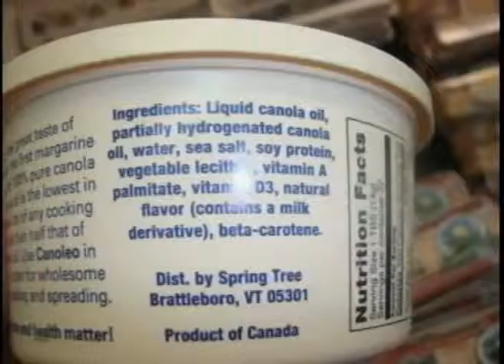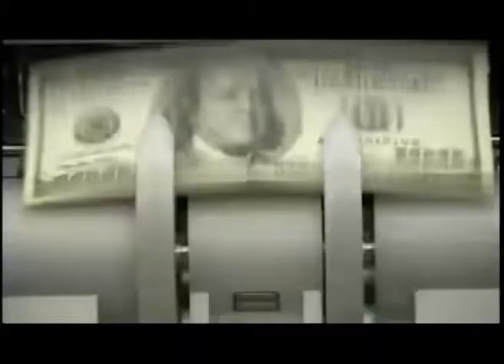15on15 With Yentl 19 September 2013